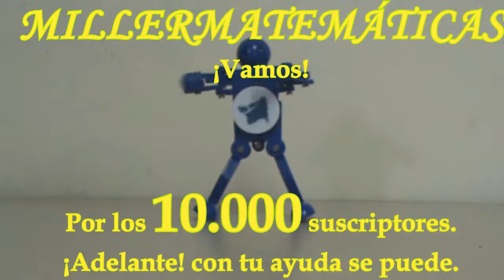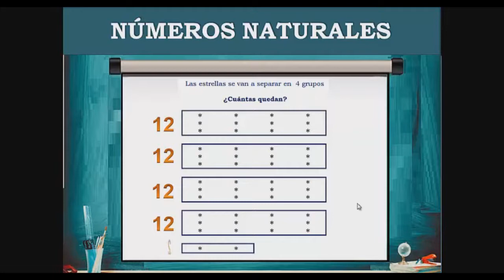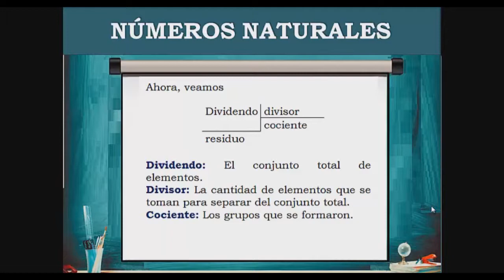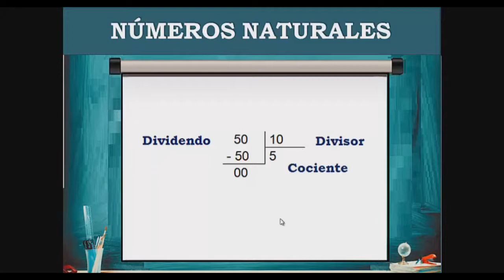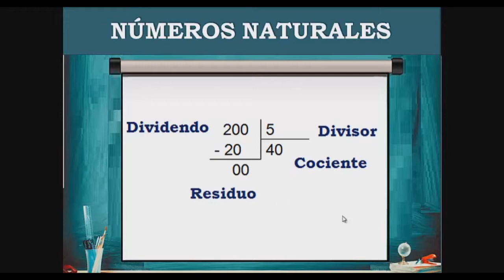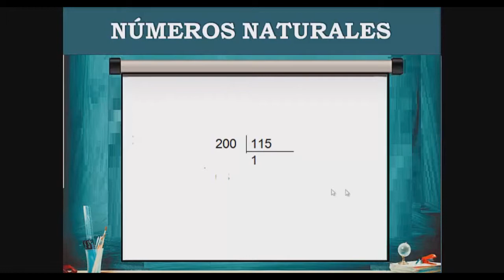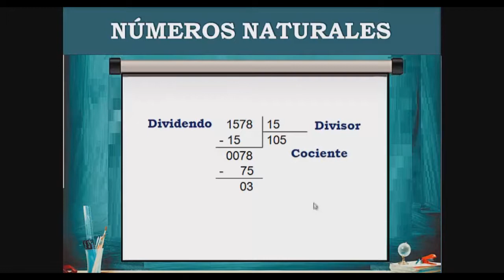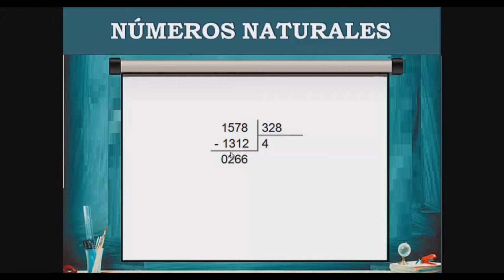Division de numeros naturales Millermatematicas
En este video el profe Miller en Millermatematicas hace la Introducción al concepto de division de numeros naturales y posteriormente va aumentando el nivel de complejidad en el proceso dentro del curso de Matematicas basicas en forma facil sencilla y detallada.